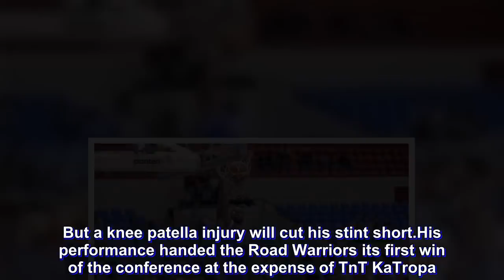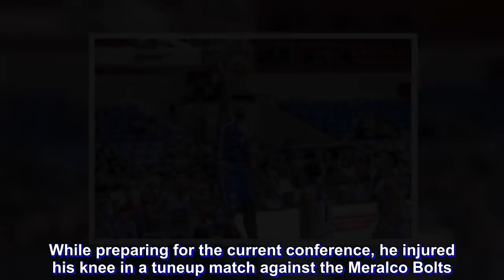PBA: Ashalou wants to end career in PH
Olu Ashalou of the NLEX Road Warriors had an explosive debut in the PBA Governor’s Cup, dropping 33 points and hauling down 23 rebounds. But a knee patella injury will cut his stint short.

His performance handed the Road Warriors its first win of the conference at the expense of TnT KaTropa. They did it even without head coach Yeng Guiao who is currently calling the shots for the Philippine national team at the 2018 Asian Games.

Even with a dominating performance, Ashalou looked at his misses and mistakes. When asked about his impressive stat line, he credits his teammates for his success.

“As you saw, I missed a few easy ones down low. A few that normally I could explode up but I could not get my foot in, bounce and get my explosion,” said Ashalou.

“My teammates made it easy for me. They kept pushing me, they kept finding me and giving me easy buckets. I’m not happy that I missed so many easy ones, free throws…I’m my toughest critic. I hope that this injury won’t keep me down.”

Ashalou joined the Road Warriors during their last assignment in the PBA Commissioner’s Cup. While preparing for the current conference, he injured his knee in a tuneup match against the Meralco Bolts.

Being around for quite a while now, Ashalou fell in love with the way basketball is played in the Philippines.

“I love it. I’ve been in certain leagues that if you breathe in the wrong way, it might be a foul,” he said. “I love the fact that you can keep playing, I like the fact you can keep going through contact. It’s a wide-open game, it is a 48-minute game, it will really test you on endurance.”

Despite the unfortunate turn of events, Ashalou hopes that he can prove his worth and stay in the Philippines for the rest of his playing career.

“I love it. I hope to be here in the Philippines until the end of my career,” Ashalou said.